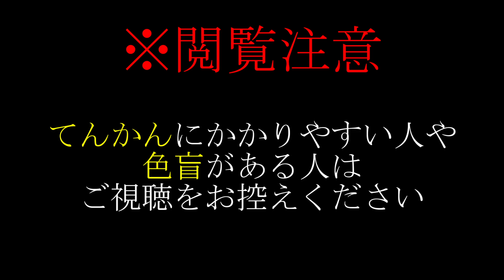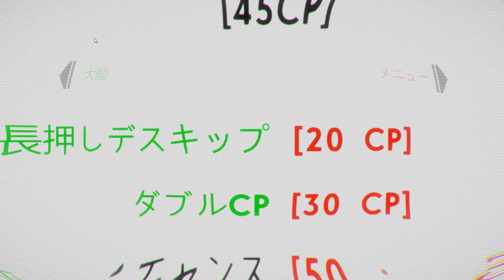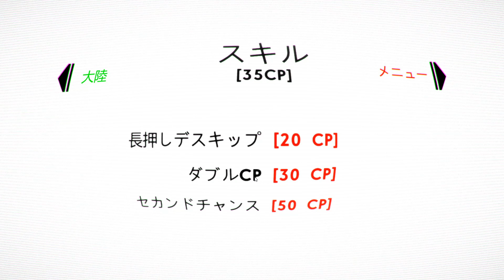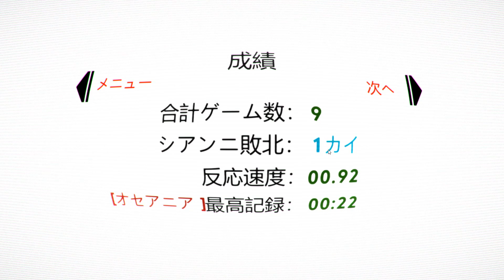【閲覧注意】これは単なるゲームじゃない【OLDTV】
脳トレで言う「ストループ効果」を使った独特なゲームだね
それにしてもBGMが良い！